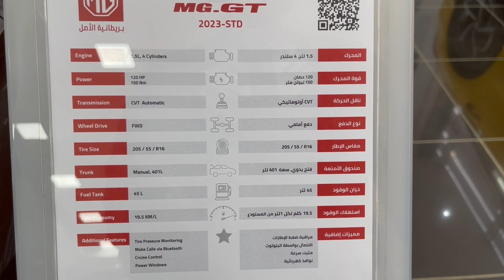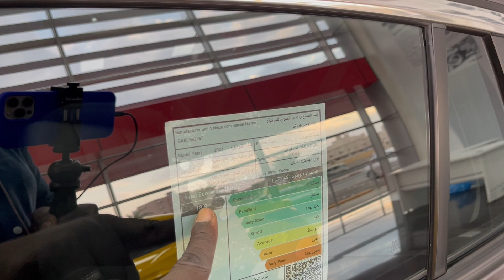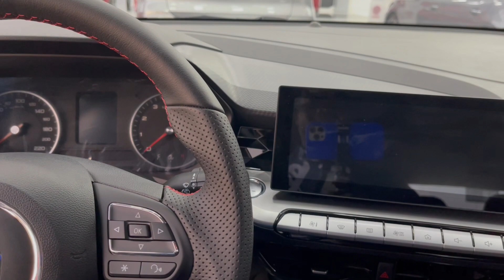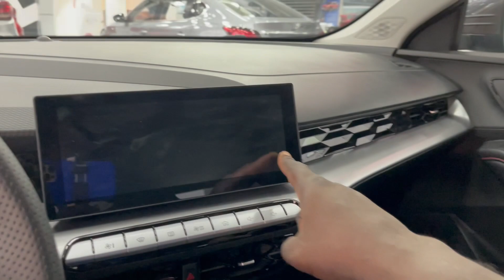ام جي جي تي MG GT 2023 المتمردة فئة ستاندر ولكجري محرك نشيط والارقام حلوه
المقدمة 00:00
السعر 02:00
المحرك 02:20
التصميم الخارجي 03:20
استهلاك الوقود 04:15
المساحة الخلفية 04:55
التصميم الداخلي 05:15
المقصورة السائق 06:50
عيوب السيارة 09:00
التغيرات الجديدة 09:50
الخلاصة : 10:20

حسابات شخصية
يوسف البرناوي